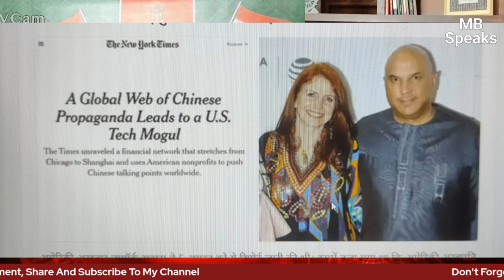What is the NEWSCLICK Fiasco: An insight from Col (Dr) Shntonu Roy - Shooting Fearlessly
In 2021, India’s domestic law enforcement agency, the Enforcement Directorate, launched raids at the NewsClick office and Purkayastha’s residence over allegations of money laundering pertaining to foreign funding. During that time, the outlet was reporting heavily on the farmers’ movement.
In August, the New York Times published an investigative report that alleged that NewsClick had received funds from US millionaire businessman Neville Roy Singham, who “sprinkled its coverage with Chinese government talking points”.

The report accused Singham of working closely with Beijing and of financing its propaganda internationally. This was especially controversial due to the longrunning border dispute between New Delhi and Beijing.

On August 17, days after the investigative report was published, Indian authorities registered a case against NewsClick and its journalists.

Singham and NewsClick rejected the charges. Purkayastha said at the time the allegations were not new and the website would respond to them in court.
Listen to the discussion to know the complete story.